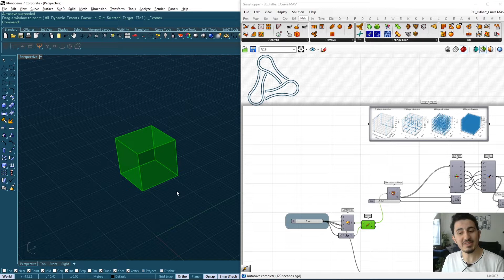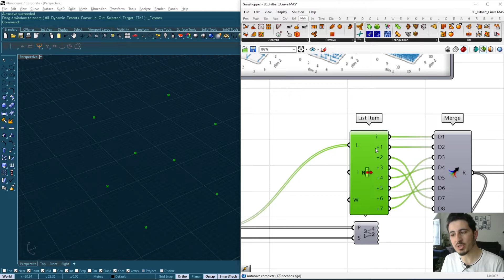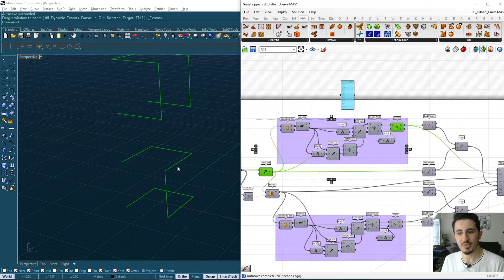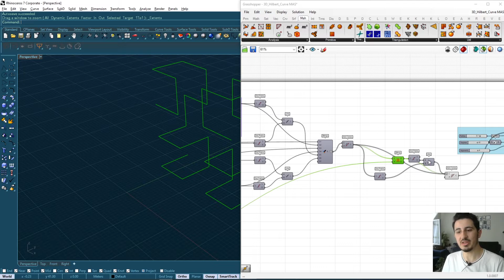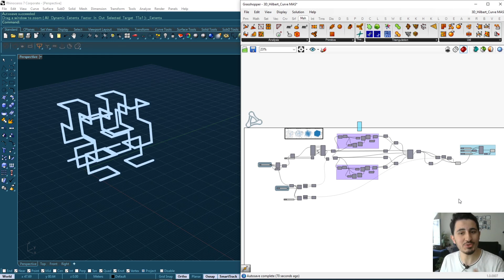Hilbert 3D Curve using Grasshopper + ترجمة عربية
Using Grasshopper; the visual programing platform I created a parametric design script , that creates the Hilbert 3D fractal geometry.

The Hilbert curve is a continuous fractal space-filling curve, that is created repeatedly inside a box space.
in MAS , we utilize algorithmic tools in design process , in order to easily control complex geometry.